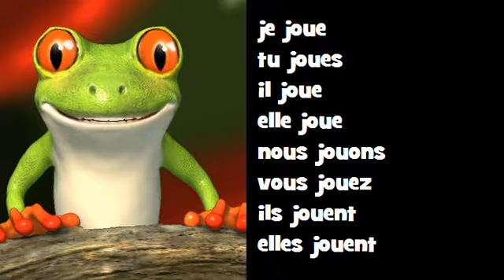Französisch Konjugation Gesang ♫ # Verb = jouer